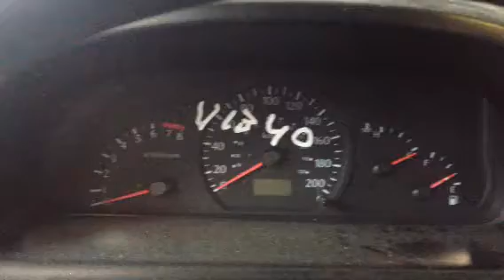Kia rio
V1340